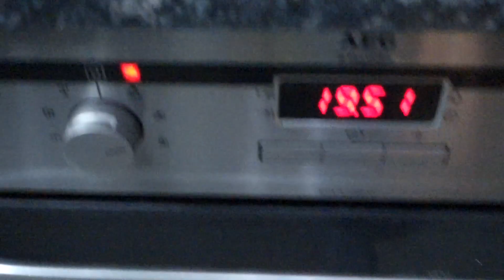PROTEIN PIZZA 🍕 Brezel 🍕(FOODPORN)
► KOSTENLOSER!! Trainingsplan (Ganzkörper + 3er Split)

PROTEIN  PIZZA 🍕 Brezel 🍕
❇️ 200 gr Pizzateig
❇️ 30 gr Reibekäse Light
❇️ 3 Scheiben Salami Light
❇️ 200 grad für 18 min in den Backofen